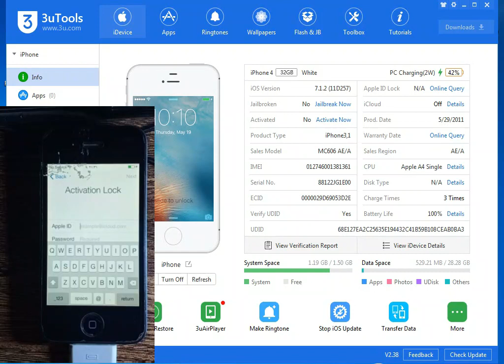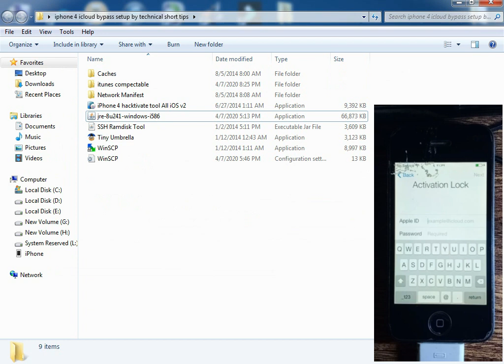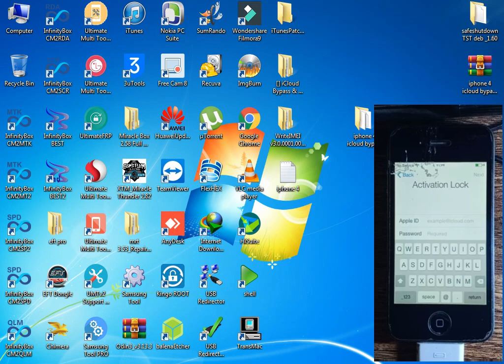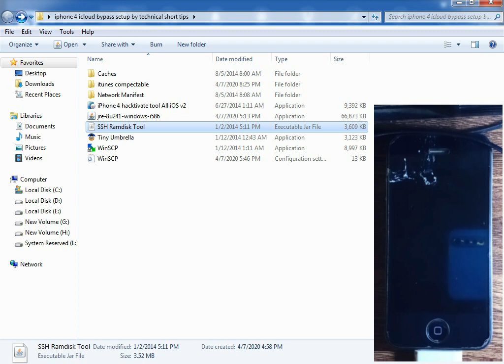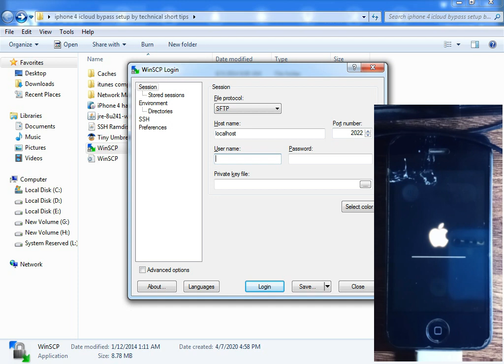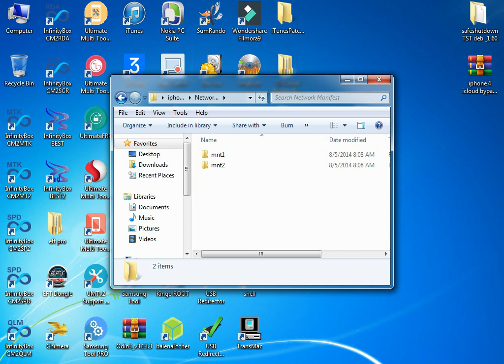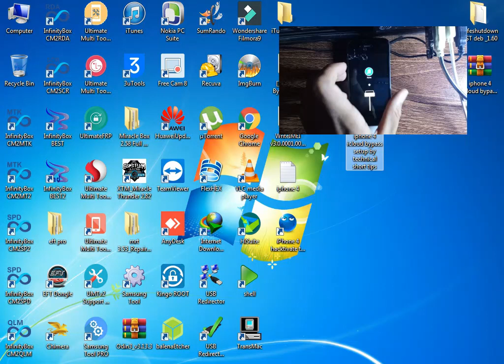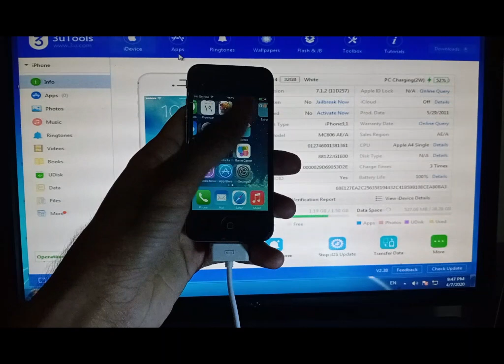iPhone 4 iCloud bypass Full Activation ISO version 7.1.2 2020 with ssh ramdisk tool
1.
Try Tenorshare 4MeKey to remove icloud activation lock easily for iPhone & iPad

2.
Try Tenorshare Reiboot to fix any iOS system problems for your iPhone & iPad

{awesome tool} Icloud Bypass ios 13.4 with itunes bypass patch windows and fix data transfer with pc

iphone 4
icloud bypass